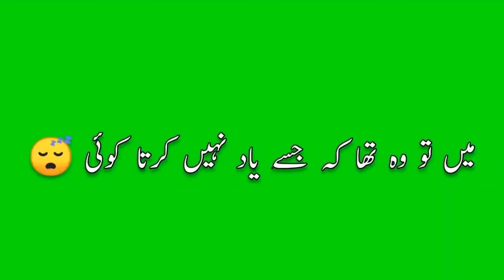best Urdu poetry green screen status best WhatsApp status